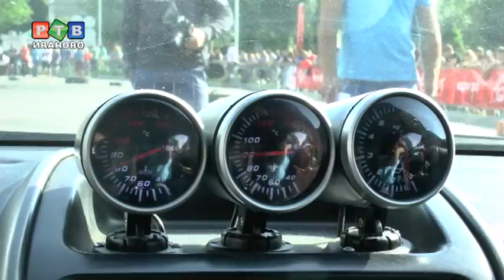Жаркий фестиваль холодного лета